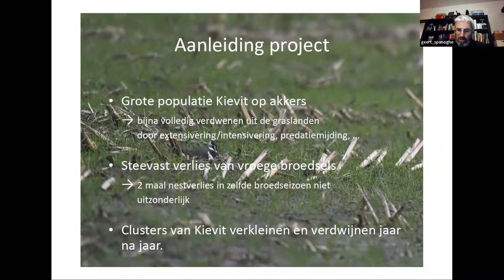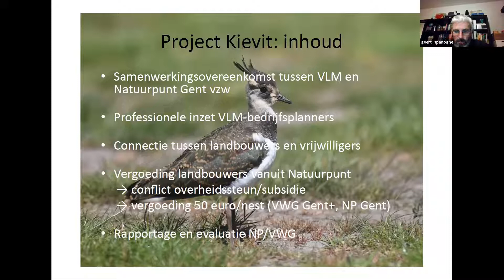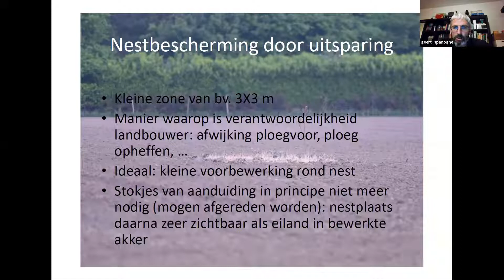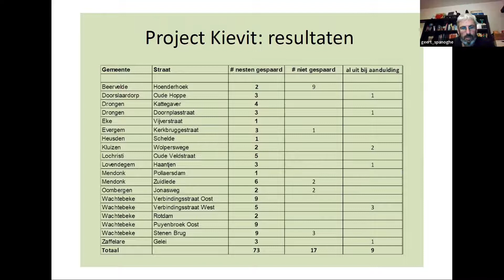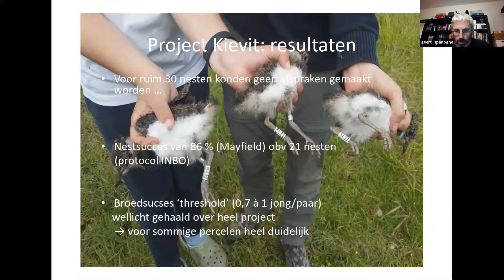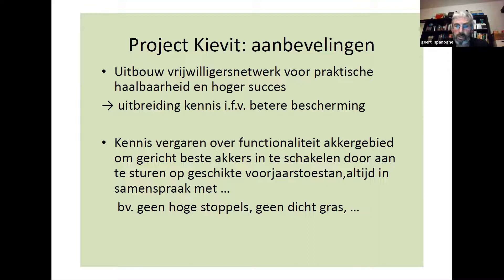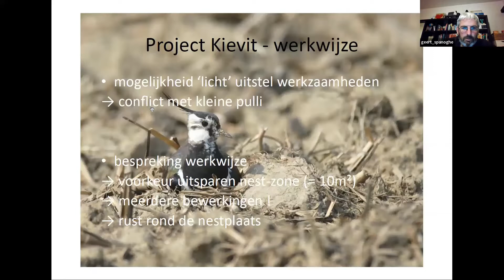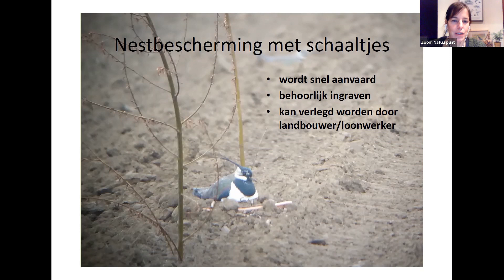Nestbeschermingsproject Kievit regio Gent - Werkgroep Weide- en Akkervogels Natuurpunt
Deze voordracht werd gegeven als onderdeel van de eerste online bijeenkomst voor vrijwilligers van de Werkgroep Weide- en Akkervogels Natuurpunt op 18 januari 2022.

Nestbeschermingsproject Kievit regio Gent door Geert Spanoghe, Vogelwerkgroep Natuurpunt Gent